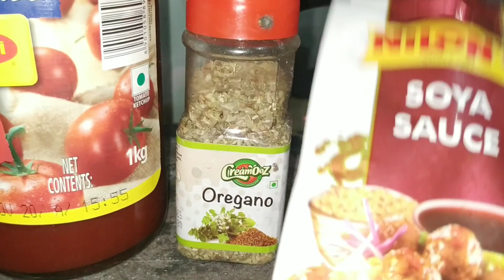हेल्दी और टेस्टी नाश्ता, गेहूं आटा घोल से बनाएं गार्लिक पराठा/garlic paratha with green veggies